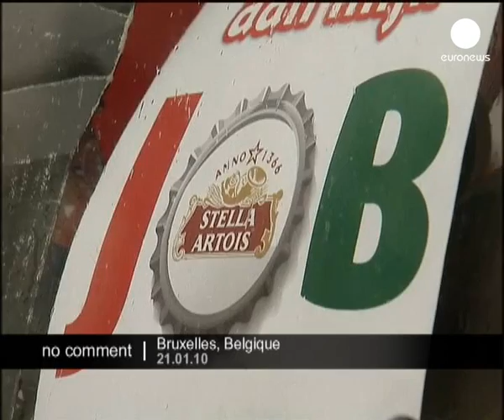Belgium workers strike